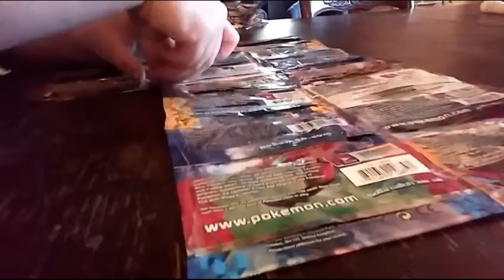New Prop?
Made a little mat for videos, opinions? Also sorry about the thing at the end, I'll find other editing apps with out that, I just wanted to try something new.